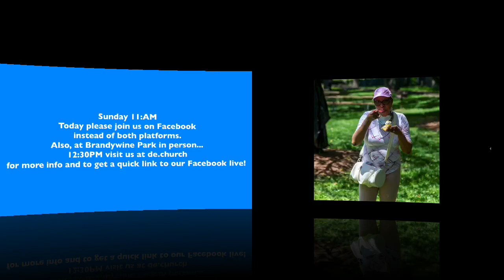Join us on Facebook Live 11:AM & In Person @ Brandywine Park 12:30PM Across from the Brandywine Zoo